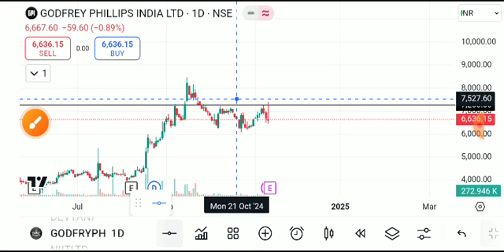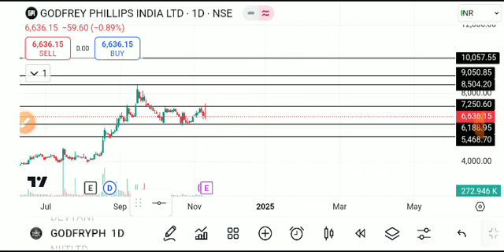Godfrey phillips share latest news, godfrey phillips india,godfrey phillips share news today